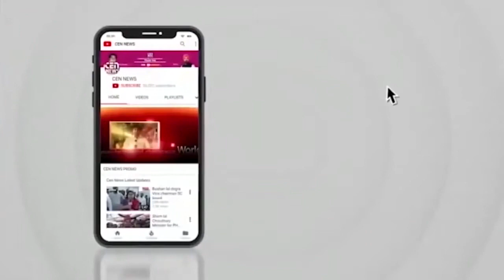नासिक पुलिस ने किया डेढ़ करोड़ का अवैध गुटखा के साथ गुटखा माफिया को गिरफ्तार